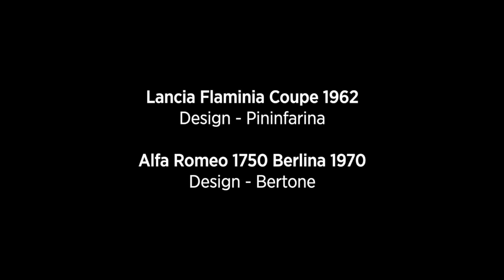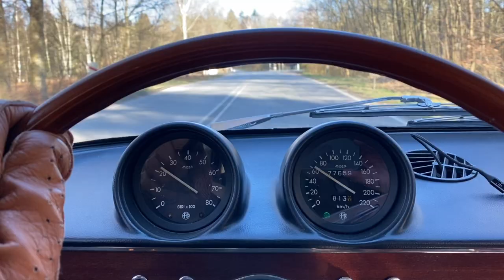Odsherred Run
In the middle of COVID-19 hibernation, heading outdoors in the safe cocoon of a classic car cabin is a good way to spend a Spring day, exploring the barren streets of outer Sjaelland driving in a Lancia Flaminia Coupe from 1962 design by Pininfarina and an Alfa Berlina 1750 from 1972, designed by Bertone.